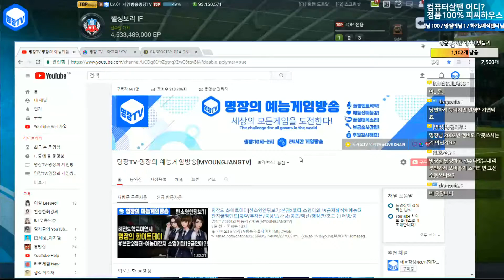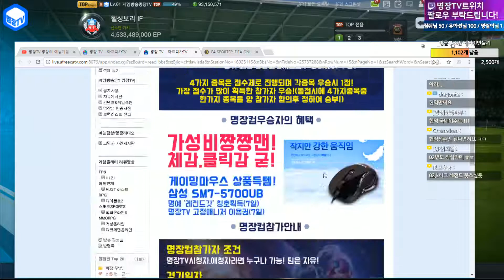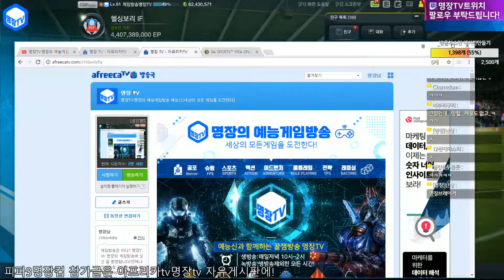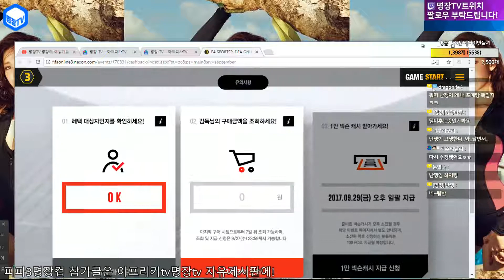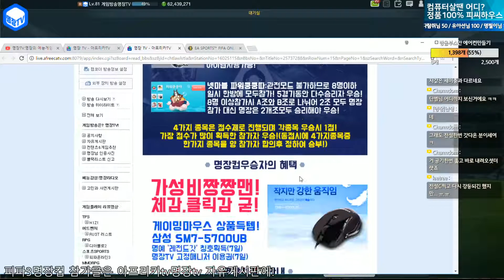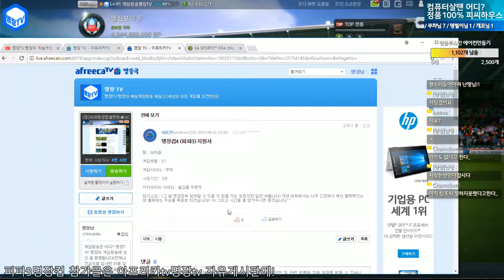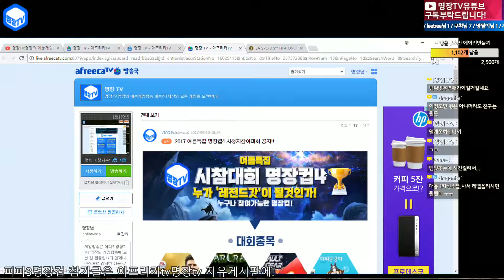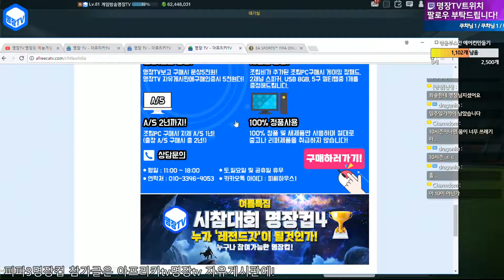명장의 피파온라인3[2017 시청자참여명장컵 대한민국팀만들기:출정식 친선경기(명장 VS 시청자)]해설/중계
1. 카톡에 명장TV친추 후 아이디,비번,2차 등을 톡보내기!
2. 위의 트윕,투네이션 혹은 유튜브 슈퍼채팅으로 최소 천원후원 후 가능!
3. 신청한 리뷰는 명장님의 리뷰 + 편집영상을 명장TV 유튜브에서 시청가능!